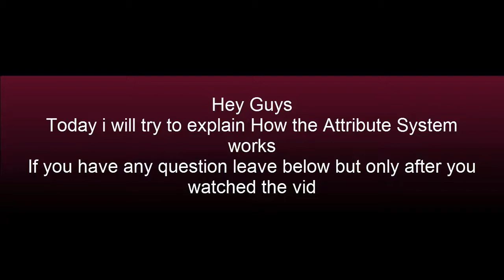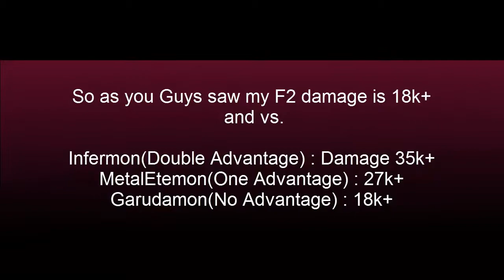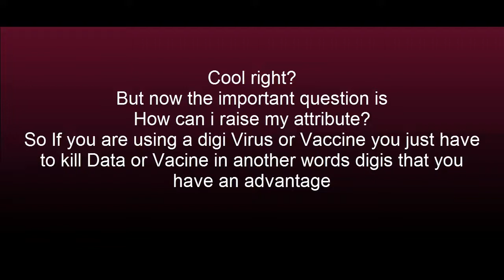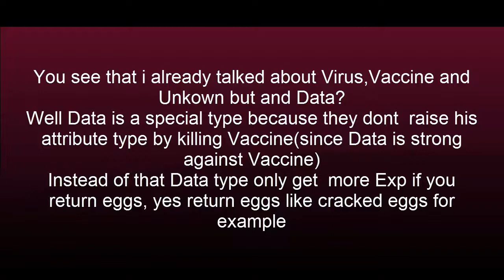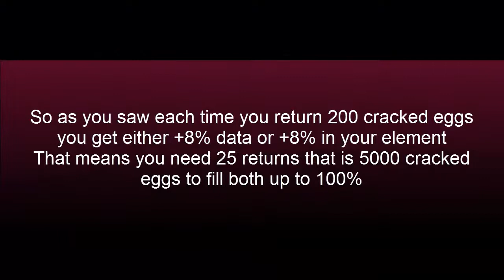Digimon Masters Online - Attribute System Details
Hey Guys
Today we have a vid that will explain some stuffs related to the Attribute System
Check and tell me what you think and leave any question or suggestion for a next vid below